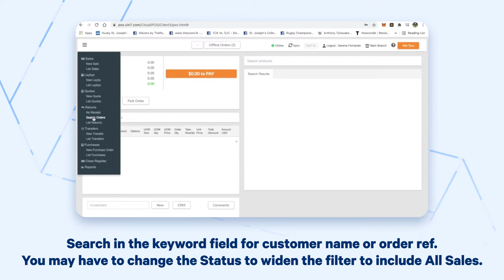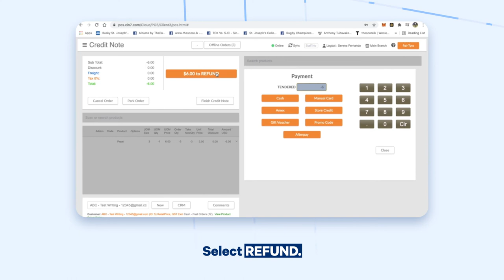Processing a Return with a Receipt